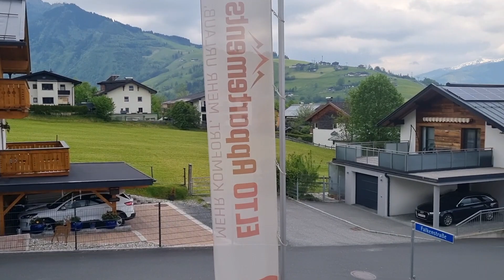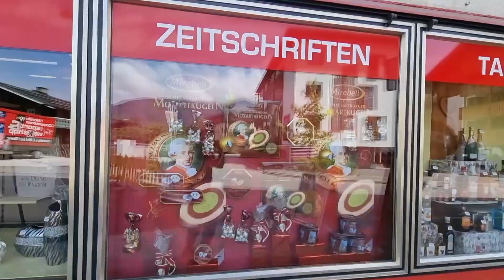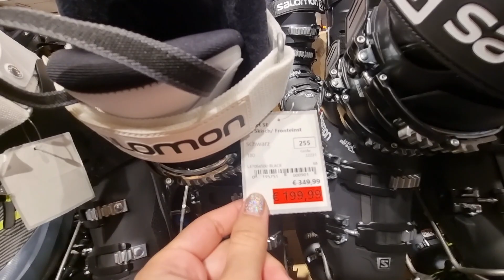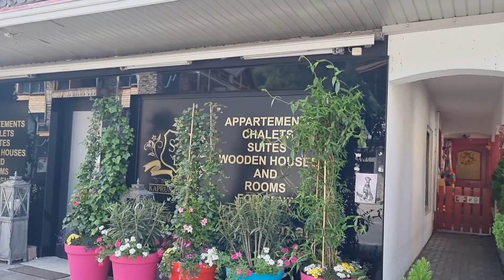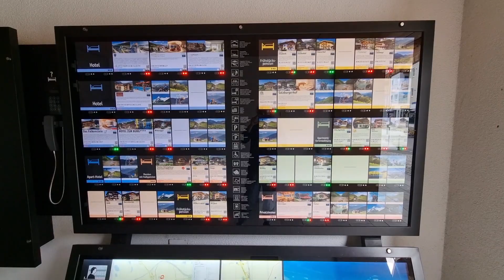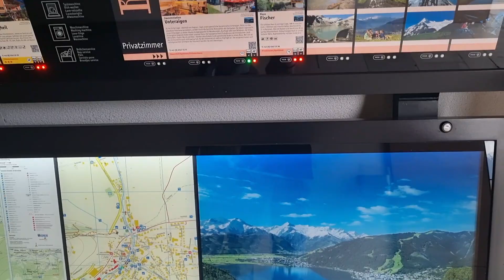Прогулка по Капруну, Австрия